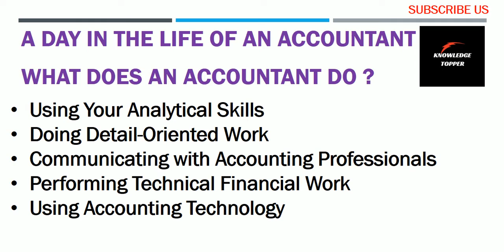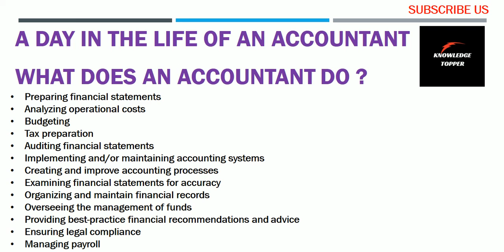A Day in the Life of an Accountant | What does an Accountant do | Accountant Work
Complete and clear explanation about a day in the life of an accountant or what does an accountant do or accountant work or accountant skills or accountant duties and responsibilities or accountant qualification or accountant job or accountant roles and responsibilities by @KnowledgeTopper with suitable examples:

Playlist of More than 300  Job Description including accounting and Finance related Job Description as well.

This video covers the following:
1. day in the life of an accountant uk
2. day in the life of an apprentice accountant
3. day in the life of an accounting intern
4. day in the life of chartered accountant
5. day in the life of a staff accountant
6. day in the life of a trainee accountant
7. day in the life of account executive
8. day in the life of account manager
9. day in the life of account
10. day in the life of accounts payable
11. day in the life of an accounting intern
12. day in the life of chartered accountant
13. what does an accountant do
14. what does an account manager do
15. what does an account executive do
16. what does an accounts payable clerk do
17. what does an accountant actually do
18. what does an accounting clerk do
19. what does an account coordinator do
20. what does an accounting assistant do
21. what does an accounting intern do
22. what does an accountant do uk
23. accountant work in office
24. accountant work
25. accountant work from home
26. accountant work in company
27. accountant work in office malayalam
28. accountant work in office in tamil
29. accountant work in office in telugu
30. accountant work in hotel
31. accountant work in school
32. accountant work from home jobs
33. accountant work from home setup
34. accountant work in hospital
35. accountant work in real estate
36. accountant work example
37. accountant skit
38. accountant skill test
39. accountant skills
40. accountant skills highlights
41. accountant skills linkedin
42. accounting skills interview questions
43. senior accountant skills
44. accountant roles and responsibilities
45. accountant roles and responsibilities in english
46. accountant job roles and responsibilities
47. accountant job roles and responsibilities in
48. junior accountant roles and responsibilities
49. accountant job description
50. accountant duties and responsibilities
51. accountant duties
52. knowledge topper